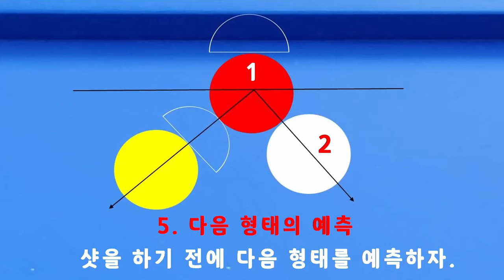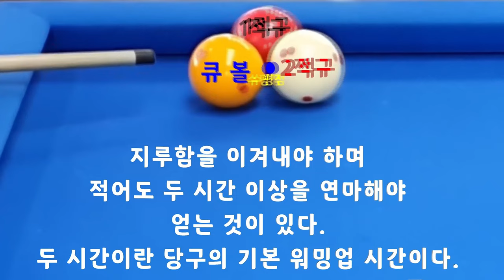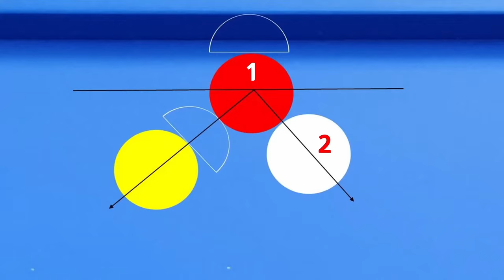[4880] 한국당구아카데미 // 최소값 & 최대값 / 세리(일단) : 3726(1426)일 / 16433(4374)시간_ 2024.08.27.